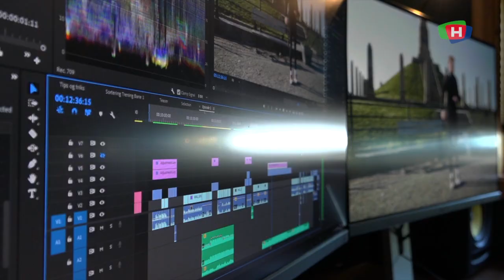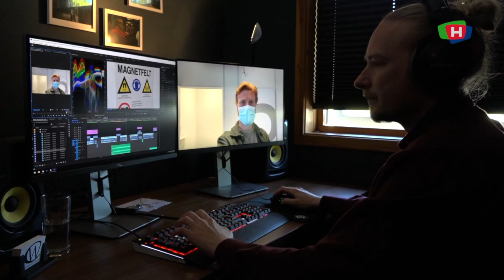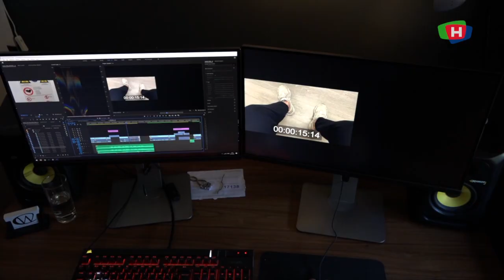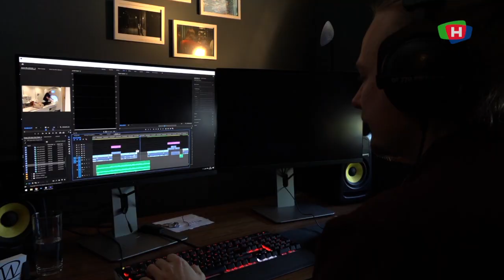210719 VB FILMSKAPERE chris wilhelmsen